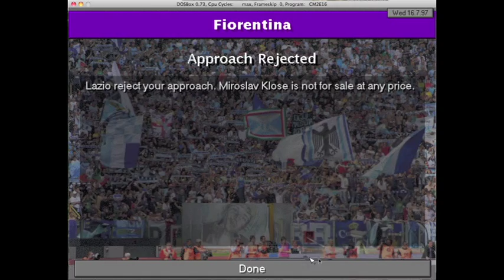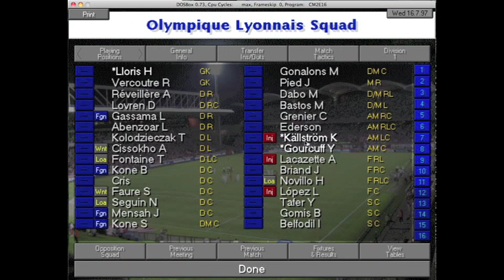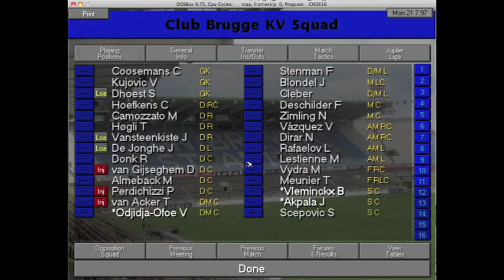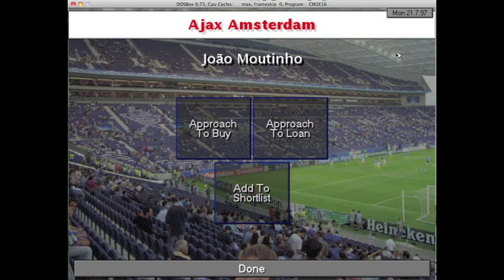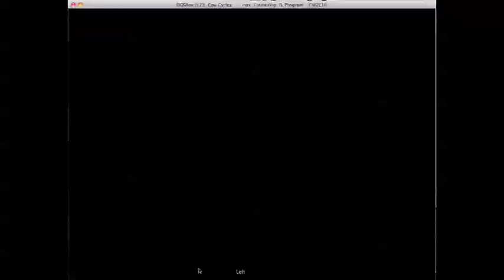Championship Manager 97/98 (2011/2012 Season Data Update)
Championship Manager 97/98 edited with 2011/2012 season data.

I use an iMac and DOSBox and it works fine for me as you can see. It will work on PC but you will probably have to use either DOSBox or Boxer (both free downloads) to get it to work on newer systems.

20,000 players (the maximum allowed) have been edited for all 9 playable leagues in the game as well as team and management data. Over 600 new stadium background photos have been created in an attempt to make the game feel as fresh and modern as possible.
The game engine is old and as a result is somewhat out of date - no real way around this but it adds a certain charm to it.

This update isn't intended to convert new fans - it's for fans of the original who prefer the simplicity that the game offers over the incredibly attentive to detail game that it has now become in the guise of the 'Football Manger' and re-imagined 'Championship Manager' games.

Personally I prefer 97/98 (as if that wasn't already obvious) but as ever, it's a game of opinions! :)